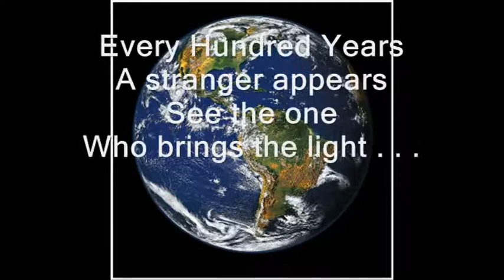Every Hundred Years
Video and song honoring Joseph Campbell, on his 100th birthday in 2004,song by Terry Lupton,Film by Timothy Hallford